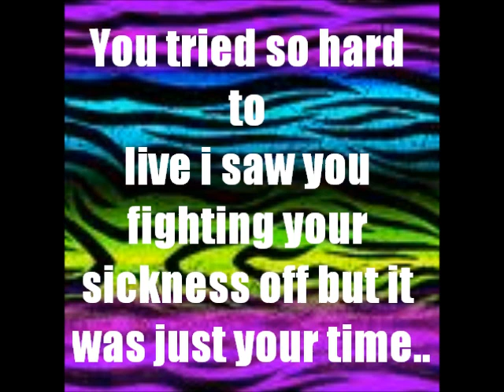R.I.P Hiro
I will get another betta fish in the future but it will NOT replace hiro